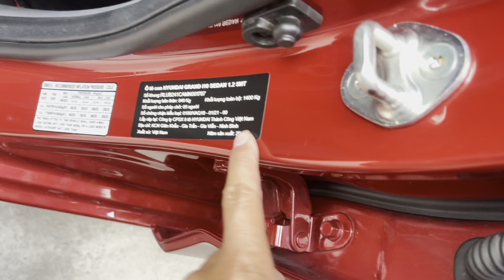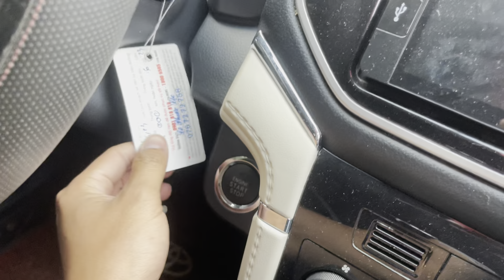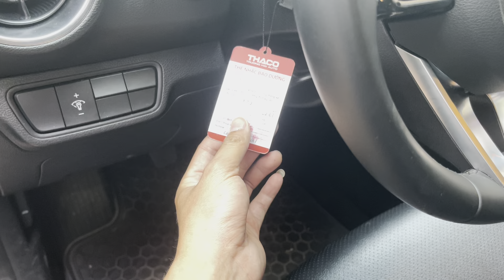Cập Nhập Xe Tại Toàn Trung 9 Cuối Tháng 1. Chúc Ac Thật Nhiều Sức Khoẻ Tấn Tài Tấn Lộc Ạ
Tư Vấn Bán Hàng : 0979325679 Thiệu 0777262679 Bảo 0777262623 Nam 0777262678 Ngọc 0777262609 Khoa 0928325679 Vy
Mua Xe Toàn Quốc . Thẩm Định Giá Online
Hoa Hồng Khi Giới Thiệu SDT Chủ Xe
Thu và thẩm định giá :  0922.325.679
Kết Bạn Zalo : 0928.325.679 Định Giá Xe
Hỗ trợ kĩ thuật xe : 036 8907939 Vinh
Hỗ trợ giấy tờ xe : 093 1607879 Bảo